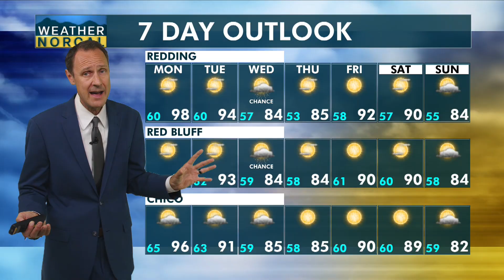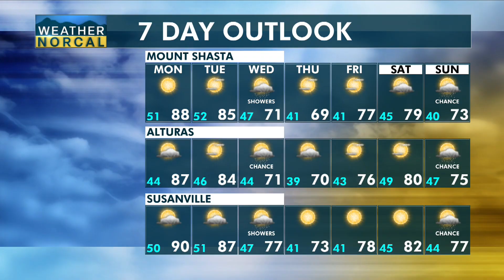NorCal Afternoon Update 9-9